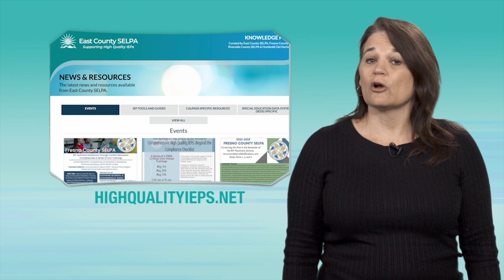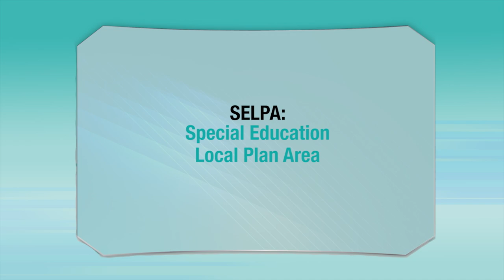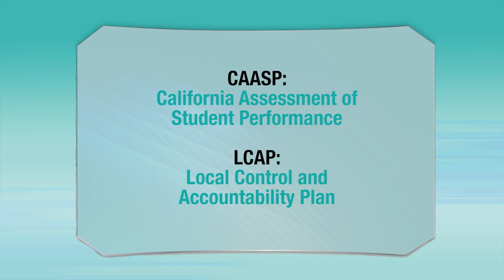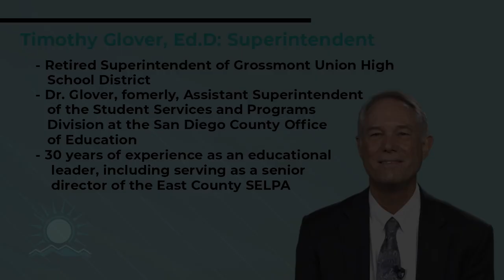Tim Glover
New Director of Special Education & the Superintendent : Dr. Tim Glover, retired Superintendent from Grossmont Union High School District, provides information on how the director of special education should engage with the superintendent and other cabinet-level positions.